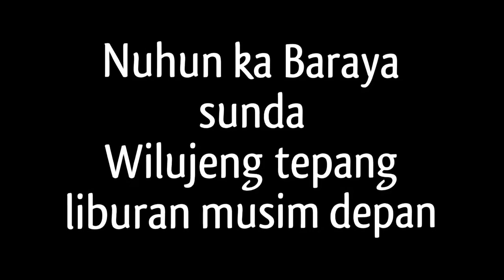Osaka 2016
Ngariung ngumpul sareng baraya sunda